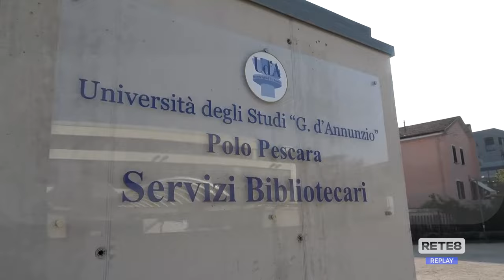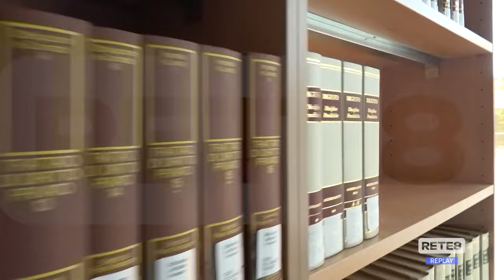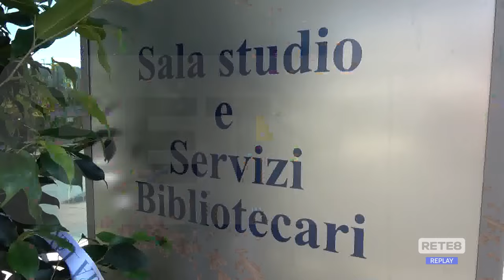Pescara - L’Ud’A inaugura una nuova sala lettura